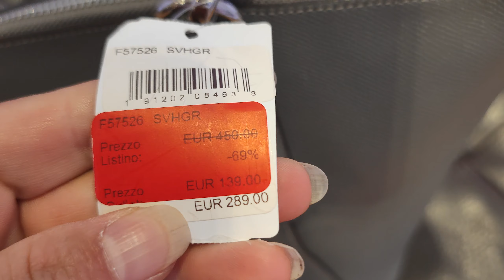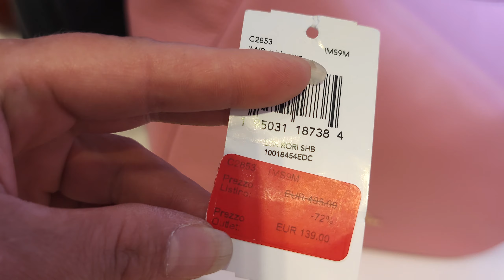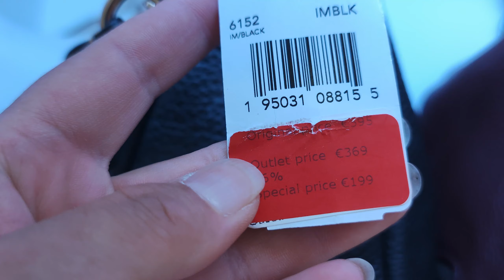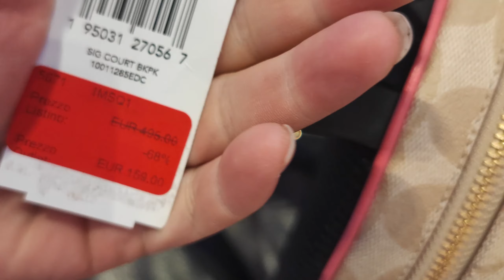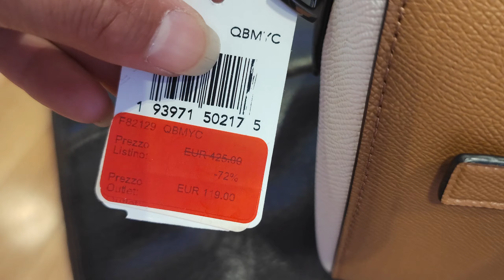COACH/ШОПИНГ ВЛОГ/АУТЛЕТ В ИТАЛИИ/МОДНЫЕ СУМКИ/ТРЕНДЫ /ОСЕНЬ/2021-2022/НАДЁЖНЫЙ БАЙЕР/ITALY/FASHION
Это мой личный Telegram
Это Telegram канал:где вы можете посмотреть мои видео ролики
Обязательно заходите на Instagram,я очень часто выставляю фотки и видео с товаром которые в наличии и которые не могу и не успеваю выставлять на YouTube!

Мой Инстаграм Байер в Италии
Бренды всего мира

Всем привет! Меня зовут Ригина. Я родом из Узбекистана из города Ташкента.Приехала в Италию 2010 году и обосновалась в городе Флоренция! Добро пожаловать на мой канал о жизни в Италии.И также в связи с коронавирусом я закрыла мой магазин в центре Флоренции и товар мой я продаю в моём  Инстаграме ⬇️, кожаные аксессуары и бижутерия,а так же у меня много Итальянских и Флорентийских сувениров!А также я занимаюсь продажей,коротко я надёжный байер в Италии!Всё,что я показываю в моих видео роликах вы можете купить,заказав через меня!Многие накапливают посылочку у меня дома,а потом я отсылаю в вашу страну! Мои условия!За мою работу я беру 15% от стоимости товара,заказ ниже 100,00💶 я предпочитаю не брать,но если всё же вы хотите потратить меньше 100,00💶 то вам придётся заплатить мои интересы 15,00💶,я всегда говорю моим покупателем,что вам выгоднее заказать товар 5-10кг,так как доставка стоит почти одинаково как и 1кг.За мой товар я проценты не беру!Доставка оплачивается покупателем отдельно и стоимость доставки зависит от страны проживания!В Россию доставка стоит до 3-х кг.-36е.до5 кг.-46е.до10кг.-65е.в Казахстан до 3-х кг.-32е.до 5 кг.-37е.в Узбекистан до 3-х кг.-32е.до5кг.-40е.Израль до 3-х кг.-36.до 5кг-46е.США до 3-х кг-36е.до 5кг.-43кг.до 10кг.-57е.По вопросам покупки обращайтесь на мой WhatsApp:+ .Большая просьба звонить только по поводу заказа,так как общаться и дружить можно и на моём Ютюб канале! Спасибо за внимание и понимание! Будет интересно!Всем мира и добра!

Per lo sviluppo del canale